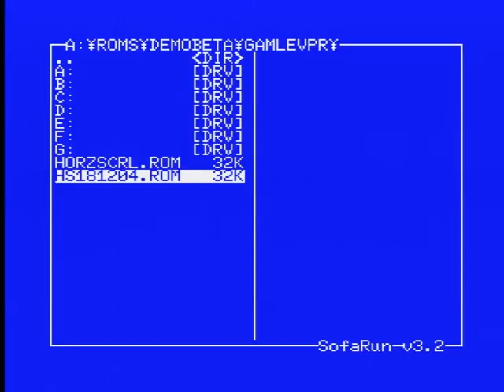Darius Strauss Geist (AlexAlves1975)(MSX2)(Demo)(2018)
Genial demo de Alex Alves donde se vislumbra el impresionante potencial del modo 5 (screen 4) con un suave aunque rapidísimo scroll parallax y un movimiento frenético de sprites por pantalla. Si bien es cierto que tanto los gráficos como los patrones de movimiento son algo toscos el conjunto es muy espectacular teniendo en cuenta que los MSX2 carecen de scroll lateral por hardware.